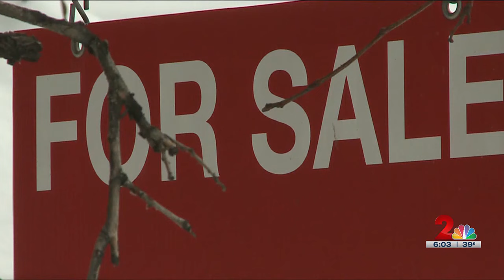Assembly Member Daniel Volland Discusses solutions to Anchorage's housing crisis